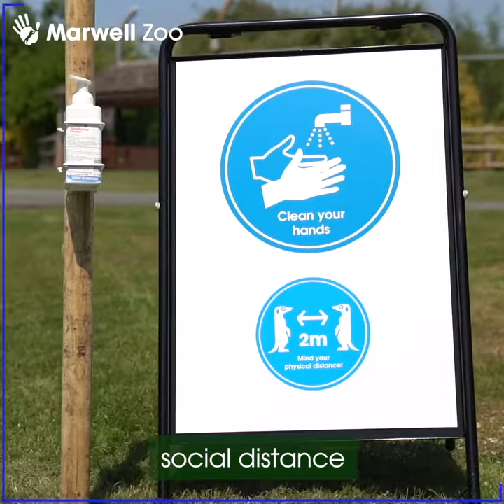Our vet Justine has a poem for you!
To spread some joy while you can’t visit the zoo…
What do you miss most about the zoo? 🐾